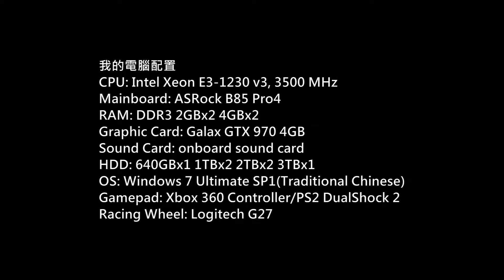DOA Xtreme Venus Vacation PC Gameplay P.104